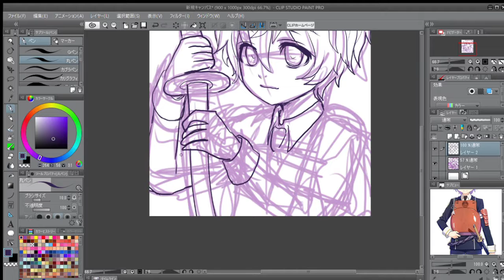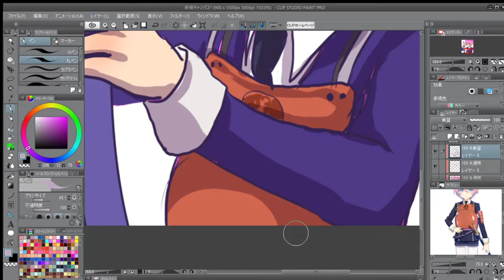刀剣乱舞 秋田藤四郎 描いてみた！〔ssarxx#77〕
お題箱
いろんな描き方、早描き練習中！
お気軽にリクエストぶち込んでください！(*‘ω‘ *)

使用ソフト：CLIPSTUDIO